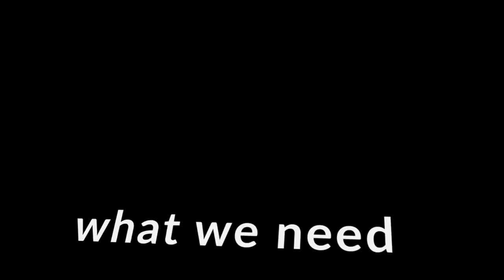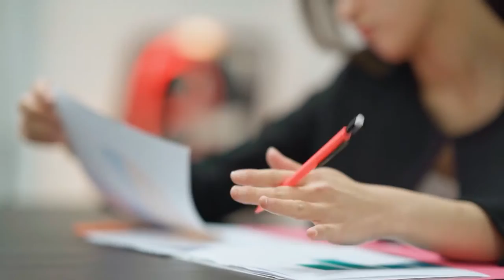Mark Veldhoven Hell of a Day Music Video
Hell of a Day:

Enough of this #€%! Time to party.

LYRICS:

Glossy sidewalks
With dancing flame
We snuff the fire
With salty rain

Excitement to breath
When we jump, higher
It changes everything

Put your best shoes on
Pour a glass of rosé
We're cutting loose
Been a hell of a day
In 5, 4, 3, 2, 1 alright
We're gonna crash
A party tonight

Selfless bosses
In fluorescent lights
Distorted mirrors
Where down is right

Excitement to breath
It changes everything

We're cutting loose
We're gonna crash
A party tonight

We look so fine
Nothing stands
In our way
We're cutting loose
It's been a hell of a day
We're gonna crash
A party tonight

That we need
Excitement to breath
If we jump, higher
It changes everything

Excitement to breath
It changes everything

Raise your glass of rosé
We're cutting loose
We're gonna crash
A party tonight

Nothing stands
In our way
We're cutting loose
We're gonna crash
A party tonight

Music and Lyrics: ©Mark Andrew Veldhoven  SOCAN IPI# 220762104